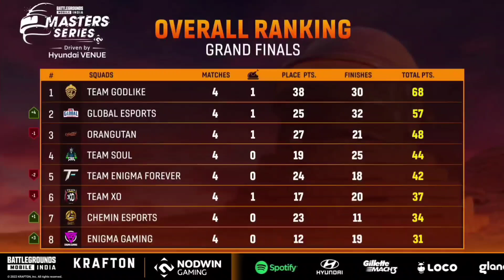MASTER SERIES POINT TABLE || BGMI LAN POINT TABLE || GODLIKE ON TOP #1 || BGMI TOURNAMENT HIGHLIGHT